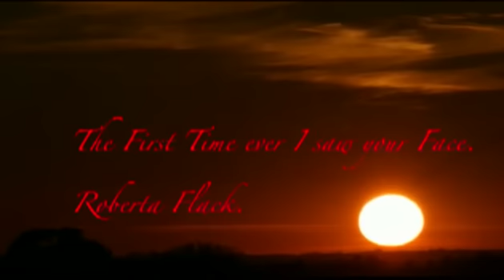FIRST TIME EVER ~ FIN pos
The First Time Ever I saw you Face ~ Roberta Flack.
The first and lasting impression of the one you love. Never to be forgotten and with you for all time.